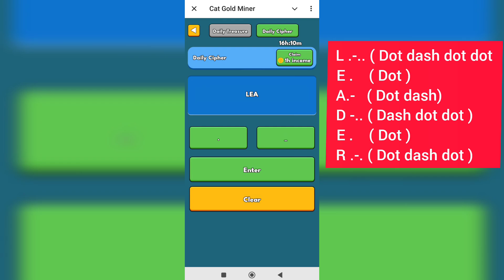25 July Cat Gold Miner Daily Cipher Code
25 July Cat Gold Miner Daily Cipher Code || Daily Cipher 25 July

Related Search :-
 25 July Cipher Code
cat Gold Miner daily cipher
cat Gold Miner daily combo
cat Gold Miner daily cipher 25 july
cat Gold Miner daily combo 25 July